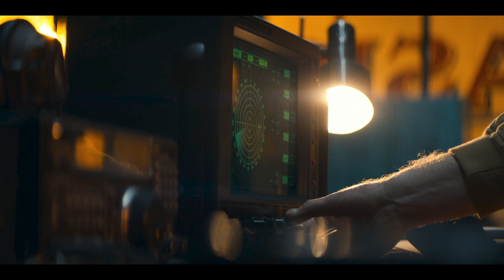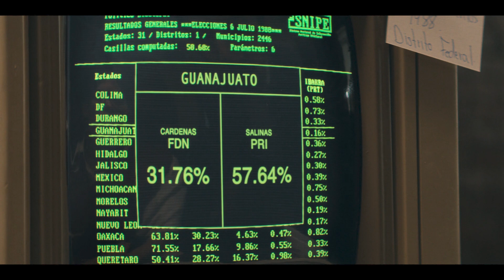Résumé Narcos Mexico Saison 2 en 3 minutes ! Récap en Français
Bienvenue sur la chaîne El Lobo Geek !

Je vous fais partager ma passion du monde Geek et de la Pop Culture.
Séries, rétrogaming, cinéma, humour... Beaucoup de contenus en préparation.

Toutes les images sont la propriété de Netflix.